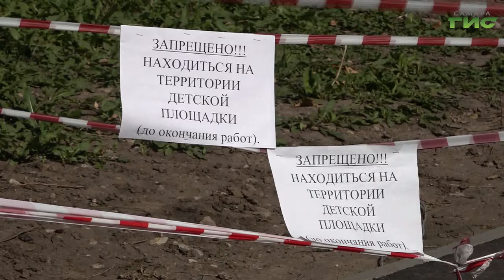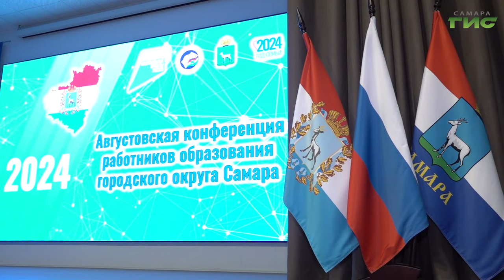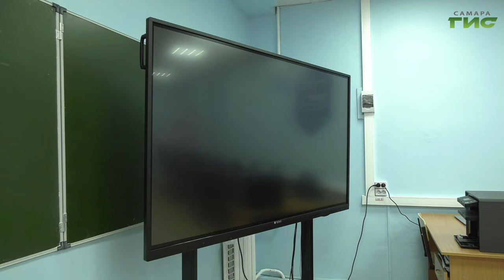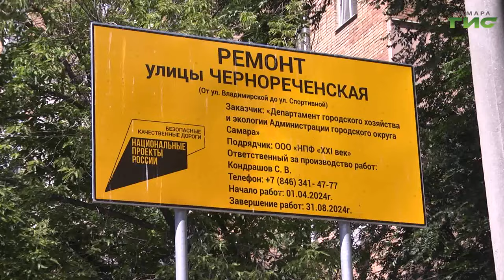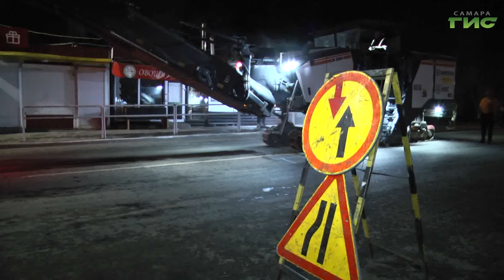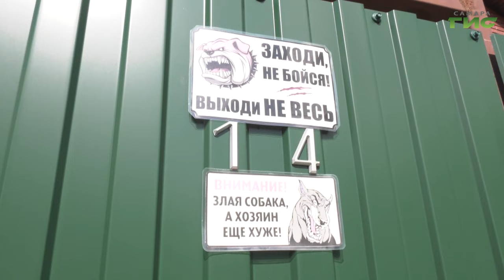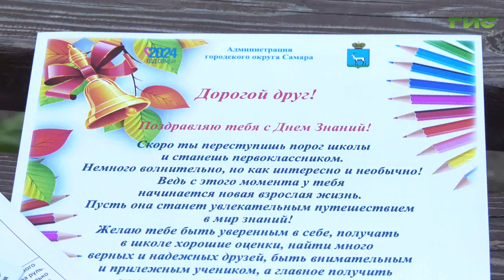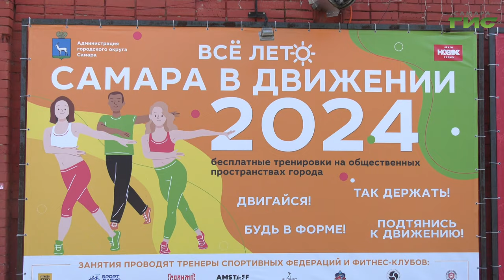"События" от 27.08.2024 (вечер)